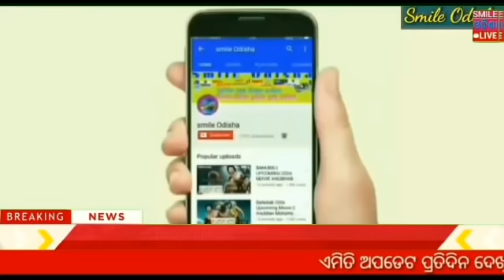ଆଜି ସକାଳର ଖବର- ପୁଣି ସ୍କୁଲ କଲେଜ ଏପ୍ରିଲ ୩୦ ଯାଏ ବନ୍ଦ ! Morning news in Odisha ! Smile Odisha